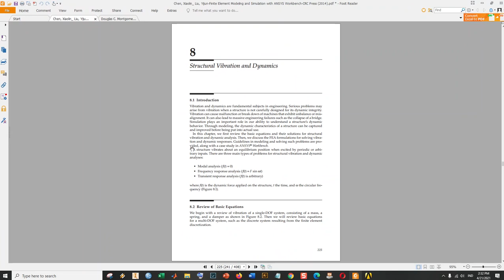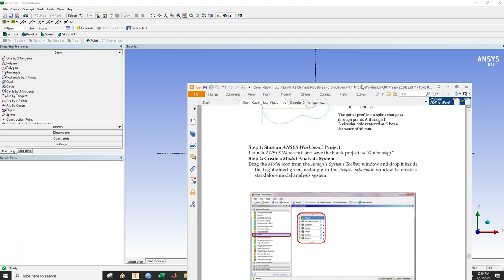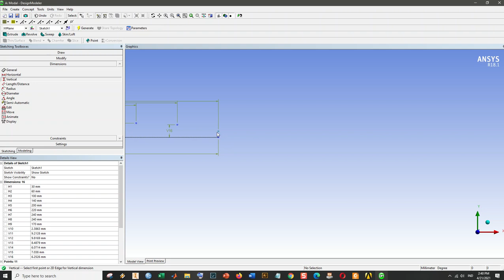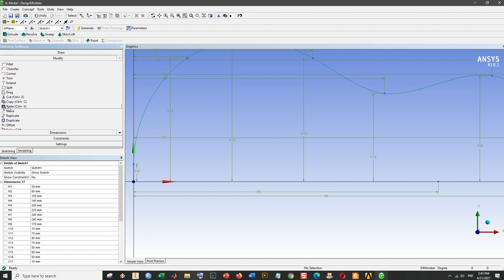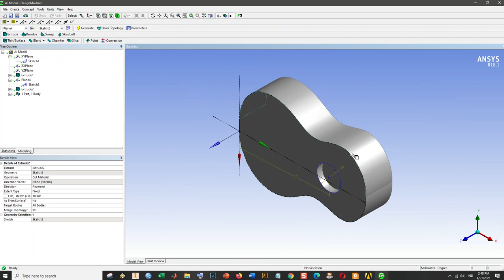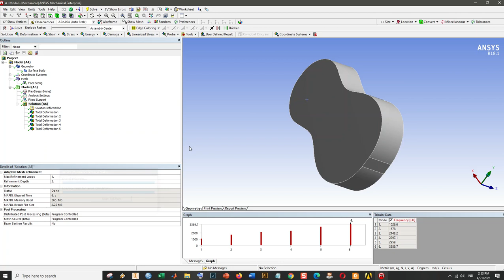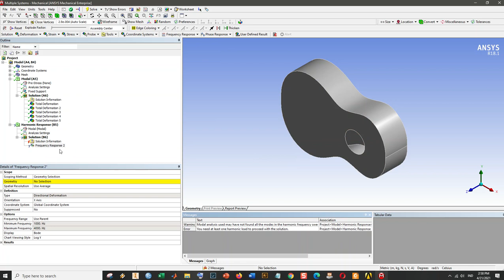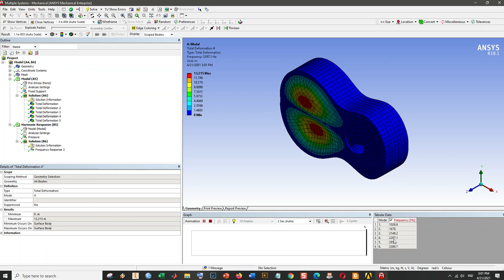Structural Vibration and Dynamics